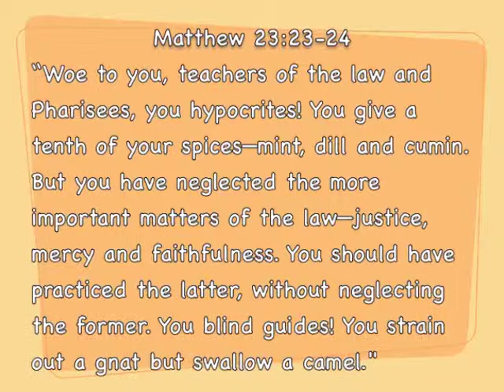Aug15-Brett and the Pine Tar Rules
#10 in a series of 22 daily devotional thoughts, recorded for CFMQ radio in Hudson Bay, SK and video-recorded for wider interest. Christian and Biblical themes, motivated by images from the world of Sports.